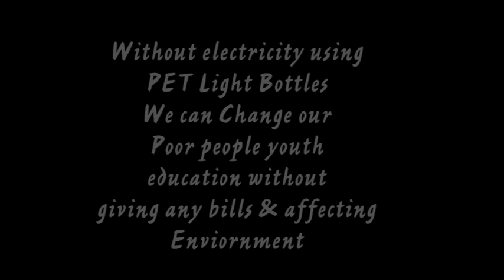How to Remove Darkness| Cholistan Desert |Bahawalpur| PET Bottle |Installation Process Gift Pakistan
As a Pakistani Scientist I have Made a Solution for Poorest People in Pakistan By installing PET Bottles using Chlorine about 10ml
We can Educate our Youth Especially Girls Lived in Village Desert Areas Cholistan South Punjab!
Simple Solution Without Electricity & No affect to Environment!
For awareness I made this Video!
My Gift on Independence Day 14th August 2016